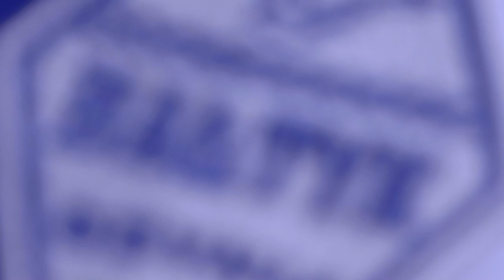Bałtyk Gdynia - Olimpia Grudziądz 1:4 || skrót || 11.03.2022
Bałtyk Gdynia 🆚 Olimpia Grudziądz
0:1 - 31' Marcin Warcholak
1:1 - 77' Igor Jankowski
1:2 - 82' Hubert Antkowiak
1:3 - 85' Oskar Sikorski (sam.)
1:4 - 90+4' Hubert Antkowiak